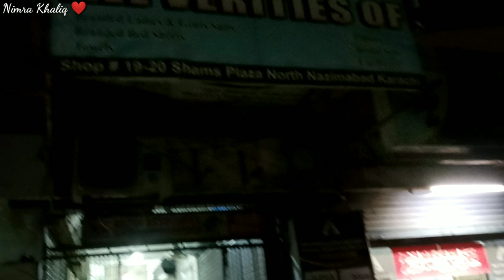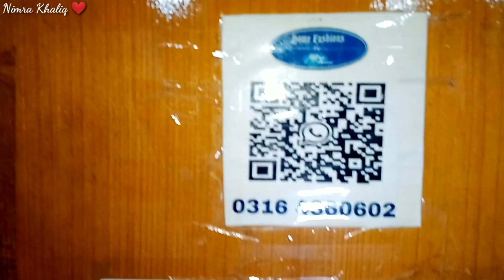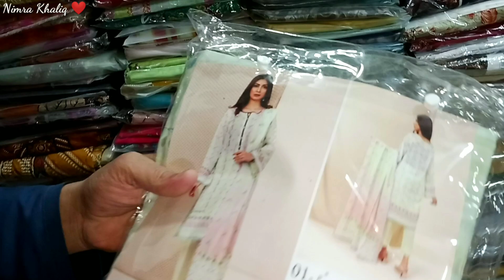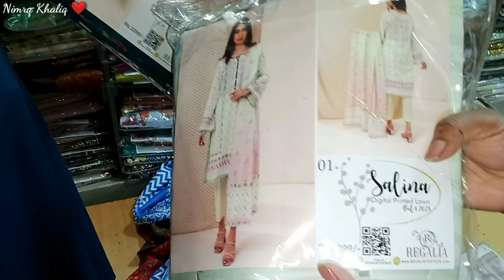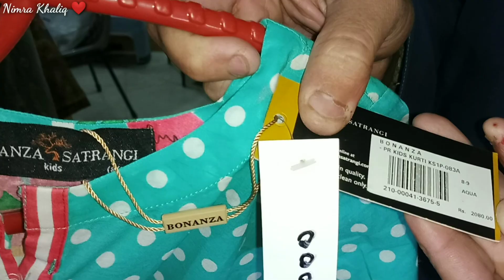Big sale.... Low price Ladies branded Dresses (Vlog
Aj mai lai hun bhot he zabardast sale offers wo b sirf 400rs say start ladies suits wo be branded Kurtis, Gul Ahmed, Khaddi, Sana Safinaz, Saya, Bonanza, Warda, ye sab or bhot saray branded video dekhaen or Apny friends and family mai share karyn...

Keep supporting and spread love to make this YouTube
journey more memorable !